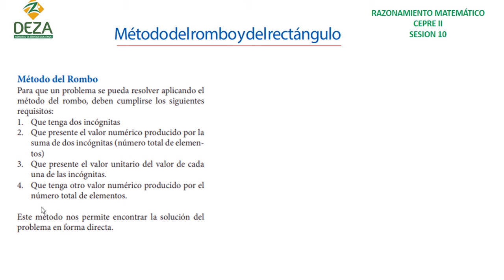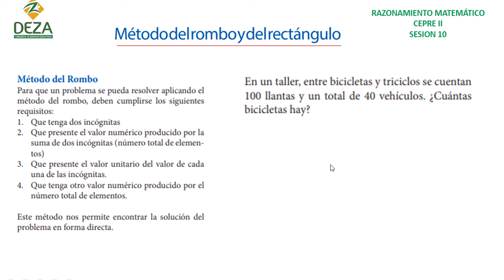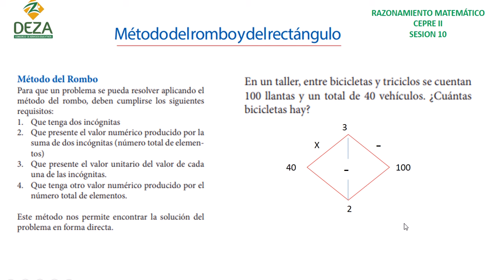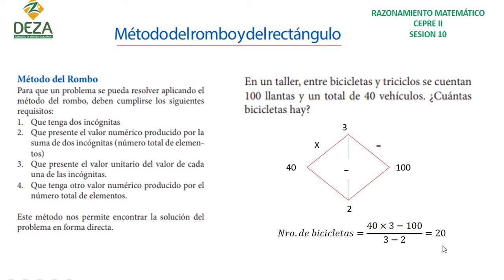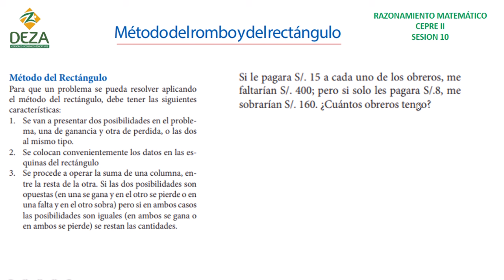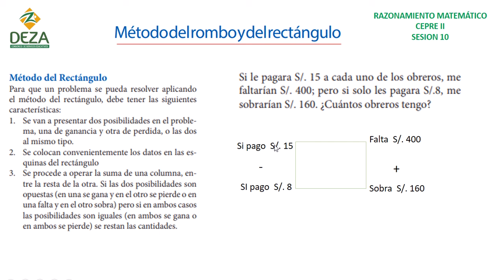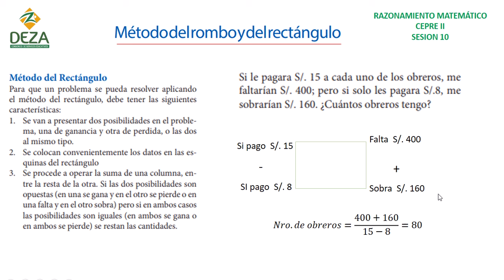CEPRE II: S10 Razonamiento matemático: Met. del rombo y rectángulo